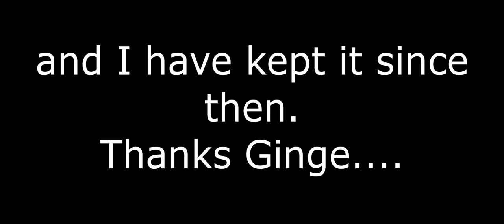I'm A Lunatic According to Ginge and Reddit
I will never state that I am a pro or that I smash in video games. I know I suck. That's why I don't play competitive modes, because I would only bring others' ranks down and I know how important that is (genuinely).

So when I say that I did not know the average DPI, I meant it. I play games because I enjoy them, despite the anxiety. I am accepting of all the roasting.

Just don't be a complete a** about it.